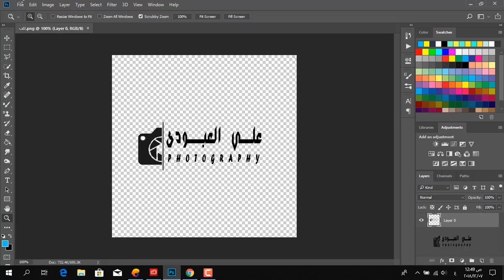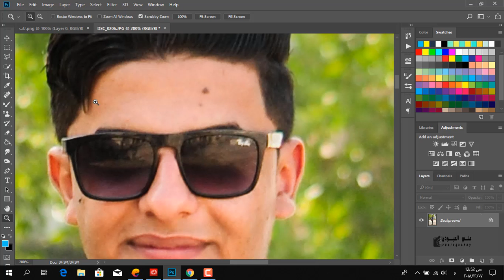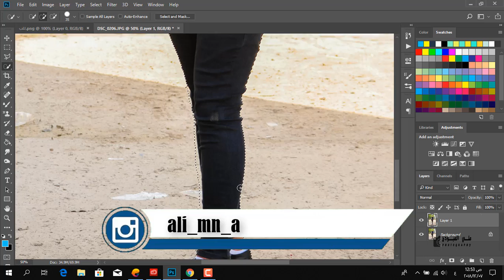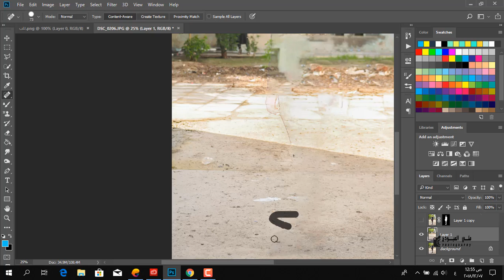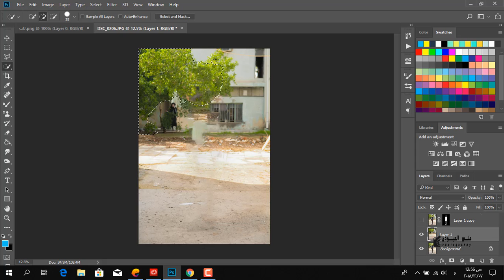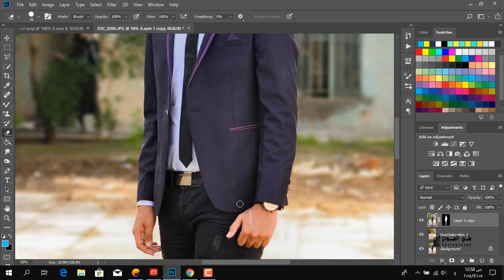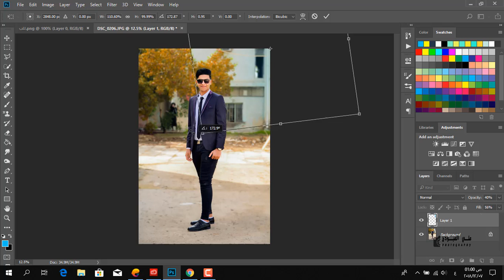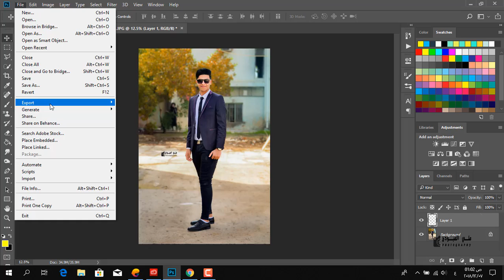افيكت جديد وتنعيم وريتاتش احترافى للمصورين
▬▬▬▬▬▬▬▬(ஜ۩۞۩ஜ)▬▬▬▬▬▬▬▬▬

اذا عجبك الفيديو لاتنسى تضغط لايــــــــــــــــــــــك + اشتــــــــــــــــــراك + مشـــــــــــــــاركه✔
◇دعمكم يشجعني على الأستمرار وتقديم الأفضل دائماً🌹👍✔
▬▬▬▬▬▬▬▬(ஜ۩۞۩ஜ)▬▬▬▬▬▬▬▬▬

لا تنسى تشغل زر التنبية عشان توصلك المقاطع
▬▬▬▬▬▬▬(ஜ۩۞۩ஜ)▬▬▬▬▬▬▬▬▬
رابط  مدونتي:
لا تنسى الإشتراك في قناتنا لكي يصلك كل جديد 💮💘
㋡═☞- ㋡═☞- ㋡═☞ 【الجنوب】【ابن】【✅】 ☜═㋡ ☜═㋡ ☜═
▬▬▬▬▬▬▬▬(ஜ۩۞۩ஜ)▬▬▬▬▬▬▬